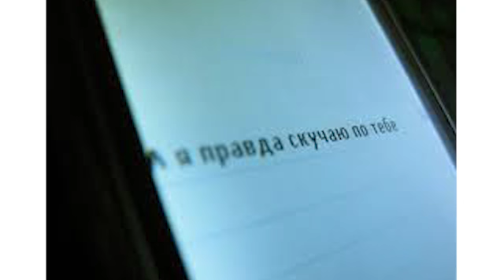Сентиментальный стёб или Одиночество Гаранта.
На Большой пресс-конференции 18 декабря 2014 года, Путина спросили о его холостяцкой жизни, мол, как ему живется одному? Ответ приводим дословно с сайта Кремлин.ру : "Мне мой один приятель из Европы, большой начальник, как-то недавно после событий прошлого года (развод с Людмилой) говорит: «Слушай, у тебя есть любовь?» Я говорю: «В каком смысле?» – «Ну, ты любишь кого-нибудь?» Я говорю: «Ну да». – «А тебя кто-нибудь любит?» Я говорю: «Да». Он, наверное, решил, что я озверел совсем. Он говорит: «Ну, слава богу»,.."

В ролике использована музыка и слова песни группы "Белый Орел" "Потому что нельзя быть красивой такой..."